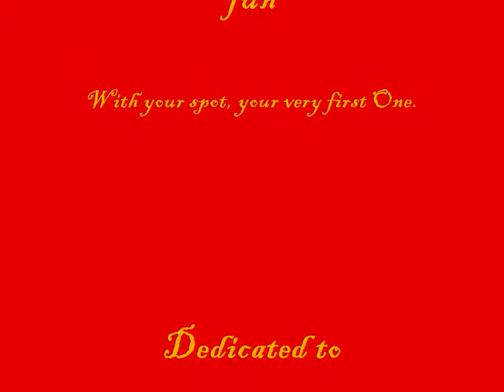Michelle's first Year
A short slideshow i made up of picture's of our Godchild Michelle
Song-"Good life" by One Republic
All Rights and Copyright laws are the Owner's of One Republic & Interscope Records